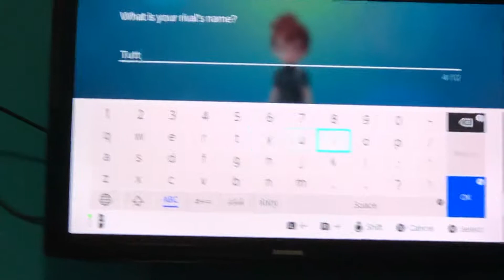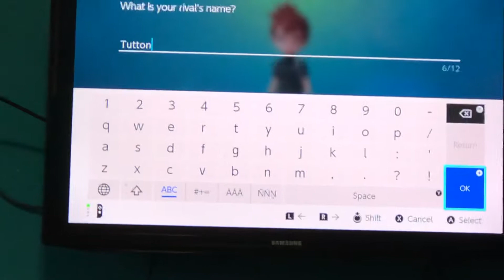Pokémon Let’s Go Eevee - Opening Credits + Catching Eevee - Please Sub Me for more videos